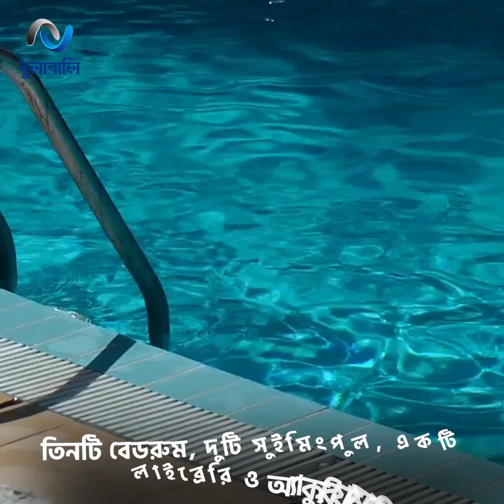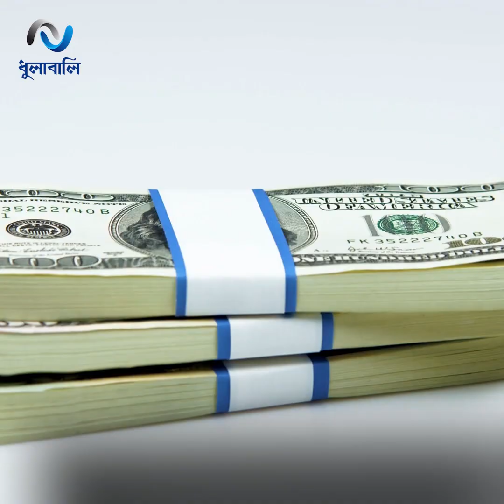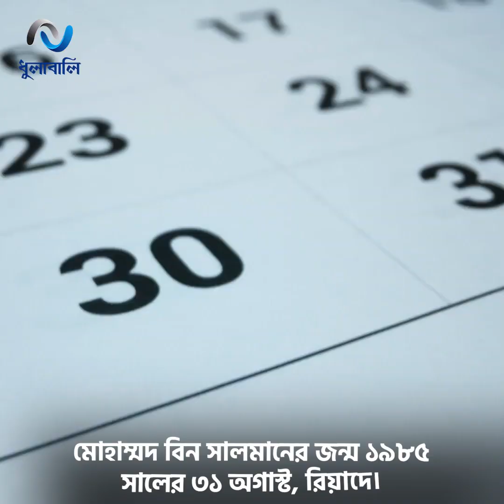সৌদি যুবরাজ বিন সালমানের চরম বিলাসী জীবন!। Dhulabali - ধুলাবালি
ব্যাপক প্রভাব প্রতিপত্তিসম্পন্ন যুবরাজ সালমানের জীবনযাপনের যে খরচ, তা দিয়ে আরাম আয়েশে চলতে পারবে সাধারণ কয়েক হাজার পরিবার! অর্থ উড়াতে জুড়ি নেই তাঁর! শত কোটি টাকা ব্যয় করতে চিন্তা করেন না একবারও!